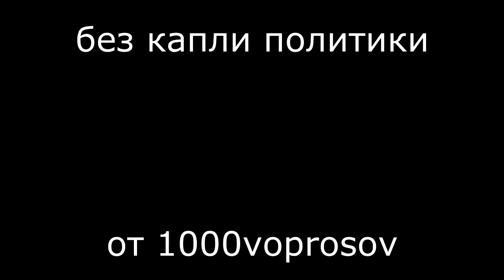За что я плачу "газпрому"? Старая Пластинка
Очень выводит из себя, что такой монополист как Газпром тратит бешеные деньги на рекламу в стране, где кроме как у него газом более никто не торгует. То есть тратит всенародные деньги, вместо того, чтобы снизить цены для граждан и поставлять газ внутри страны по себестоимости.